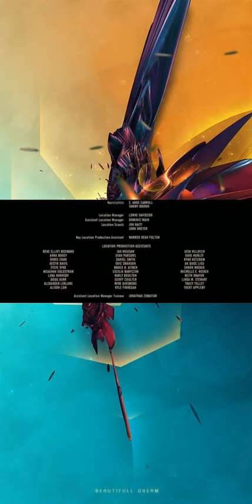El Asesino DVD XviD MP3 www DivxTotaL com